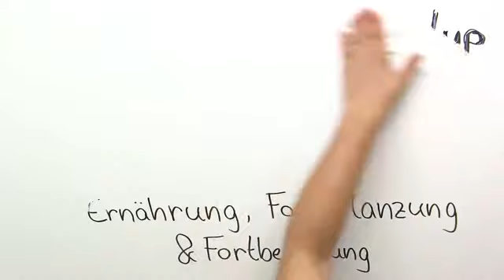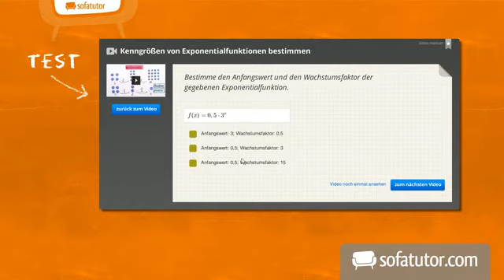Besonderheiten von Süßwasserpolypen | Biologie | Biologie der Tiere (Mittelstufe)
Du glaubst, ein Leben ohne Gehirn ist nicht möglich? Dann hast du den Süßwasserpolypen noch nicht kennengelernt. Dieses Hohltier bewältigt essentielle Aufgaben und Bedürfnisse wie die Jagd, Fortpflanzung und Bewegung mit erstaunlichen Strategien. In unserem Video erfährst du, welche das sind.

Dieses Video zum Thema Schwämme und Nesseltiere gehört zu: Biologie | Biologie der Tiere (Mittelstufe) | Schwämme und Nesseltiere